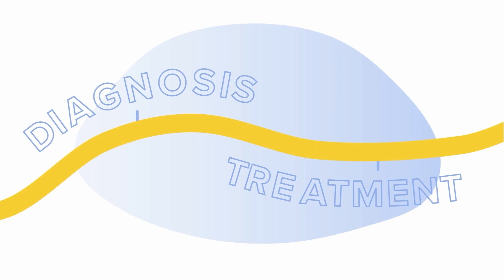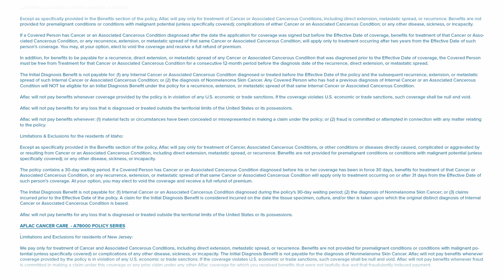Aflac Cancer Video